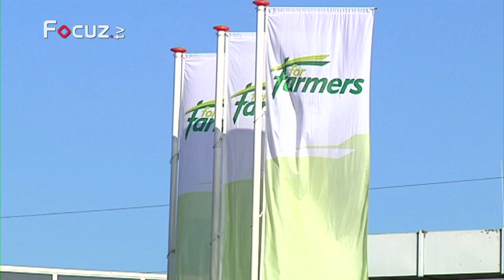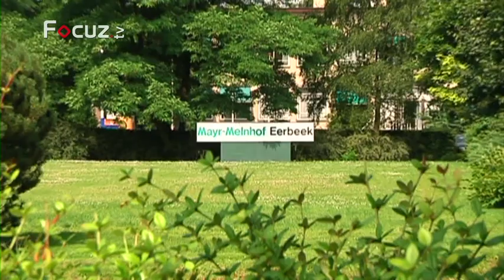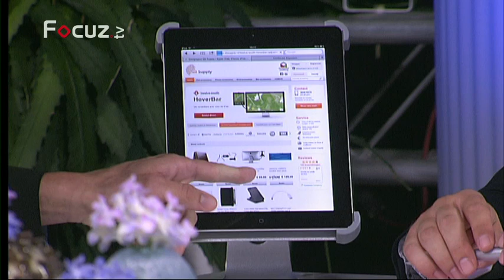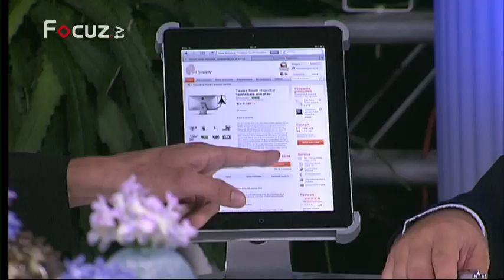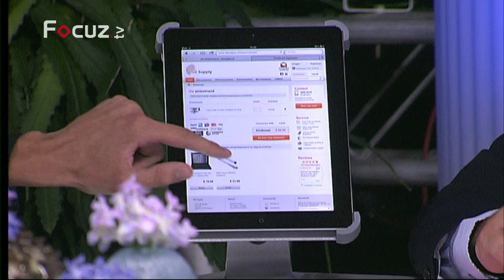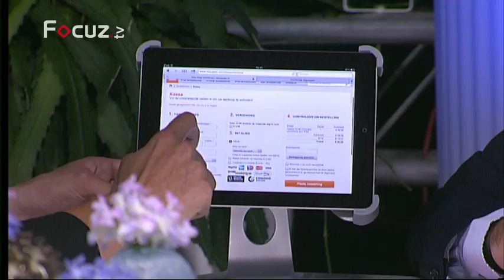Business Update - 7 juli 2012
Sander Berendsen
SB Supply